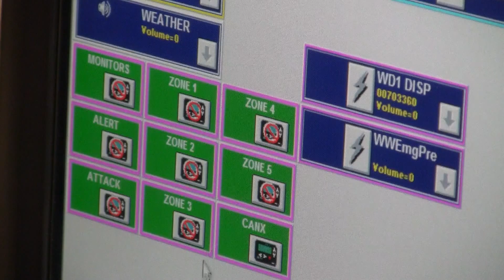Simulated Weather Event : A Behind-the-Scenes Look at Emergency Response for Severe Weather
Have you ever wondered what emergency response happens during a severe weather event?  This simulated event shows the sequence of events that may happen if Johnson County is under a severe weather risk.